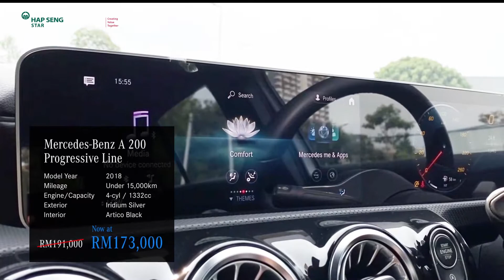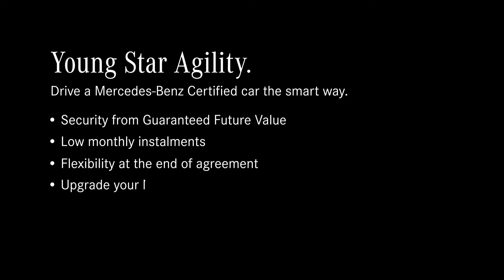Mercedes-Benz Certified Pre-owned A 200 Progressive Line (Hatchback)